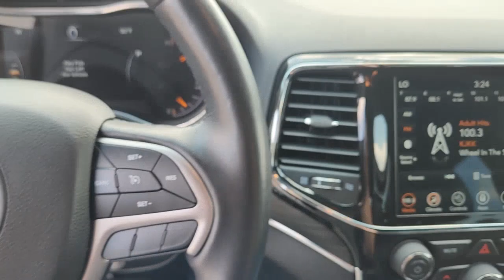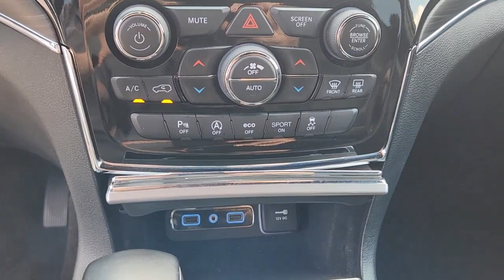2022 Jeep Grand_Cherokee_WK Plano, Richardson, Garland, Dallas, Carrollton P0591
Diamond Black Crystal Pearlcoat Used 2022 Jeep Grand_Cherokee_WK Limited available in 4500 W. Plano Parkway, Plano, Texas at Huffines CDJR Plano. Servicing the Plano, Richardson, Garland, Dallas, Carrollton area.

Recent Arrival! CARFAX One-Owner. Clean CARFAX. Diamond Black Crystal Pearlcoat 2022 Jeep Grand Cherokee WK Limited Limited 8-Speed Automatic 3.6L V6 24V VVT 4WD Quick Order Package 2BH 3.45 Rear Axle Ratio 4-Wheel Disc Brakes 6 Speakers ABS brakes Air Conditioning Alloy wheels AM/FM radio: SiriusXM Anti-whiplash front head restraints Apple CarPlay/Android Auto Audio memory Auto-dimming door mirrors Auto-dimming Rear-View mirror Automatic temperature control Brake assist Bumpers: body-color Compass Delay-off headlights Driver door bin Driver vanity mirror Dual front impact airbags Dual front side impact airbags Electronic Stability Control Emergency communication system: SiriusXM Guardian Four wheel independent suspension Front anti-roll bar Front Bucket Seats Front Center Armrest w/Storage Front dual zone A/C Front fog lights Front reading lights Fully automatic headlights Garage door transmitter Heated door mirrors Heated front seats Heated steering wheel Illuminated entry Knee airbag Leather Shift Knob Leather Trimmed Bucket Seats Low tire pressure warning Memory seat Navigation System Normal Duty Suspension Occupant sensing airbag Outside temperature display Overhead airbag Overhead console Panic alarm ParkView Rear Back-Up Camera Passenger door bin Passenger vanity mirror Power door mirrors Power driver seat Power Liftgate Power moonroof Power passenger seat Power steering Power windows Radio data system Radio: Uconnect 4C Nav w/8.4 Display Rear anti-roll bar Rear reading lights Rear seat center armrest Rear window defroster Rear window wiper Remote keyless entry Roof rack: rails only Security system Speed control Speed-sensing steering Speed-Sensitive Wipers Split folding rear seat Spoiler Steering wheel mounted audio controls Tachometer Telescoping steering wheel Tilt steering wheel Traction control Trip computer Turn signal indicator mirrors Variably intermittent wipers Voltmeter and Wheels: 18 x 8.0 Tech Gray Diamond Cut.brbrbrHuffines has been satisfying customers & forming lifetime friendships in the Greater Dallas area since 1924.